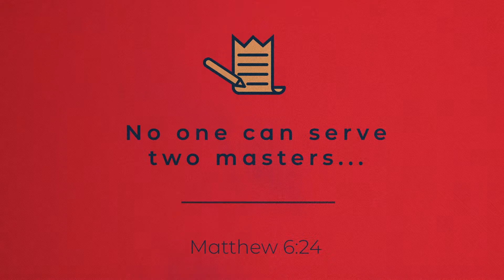Defining Value | Avoiding Scams